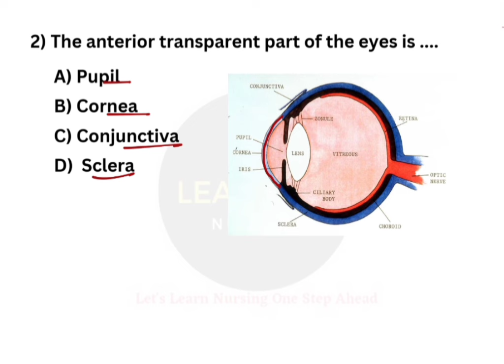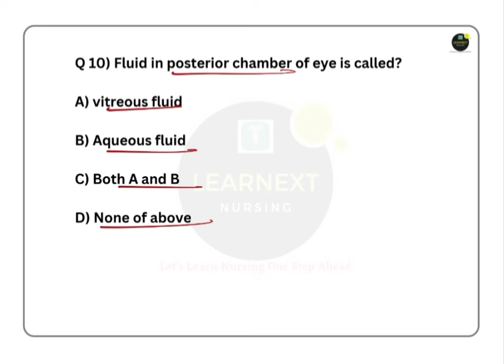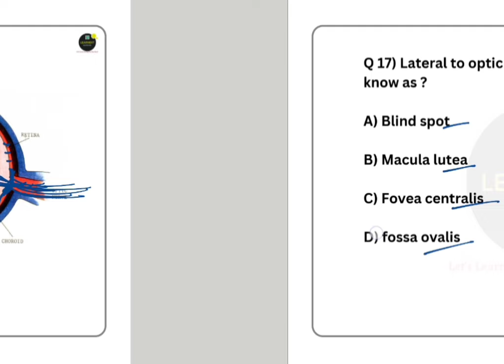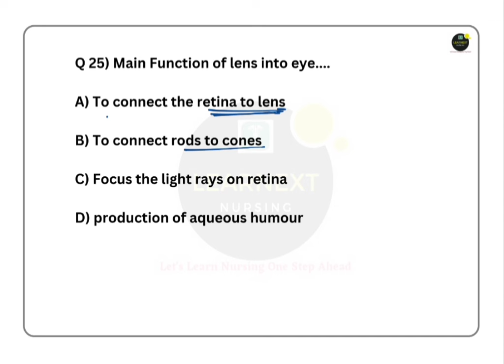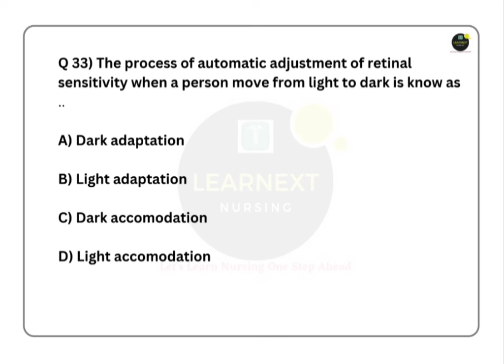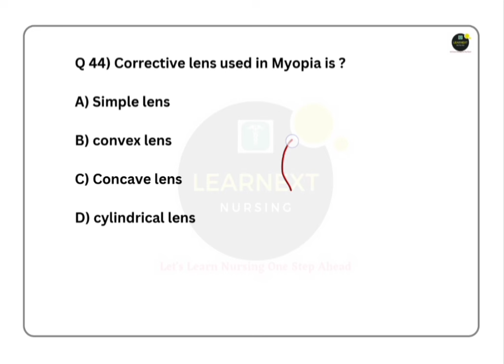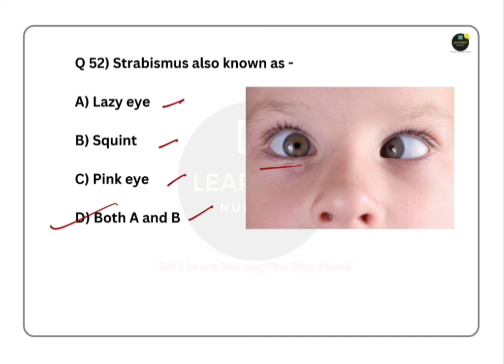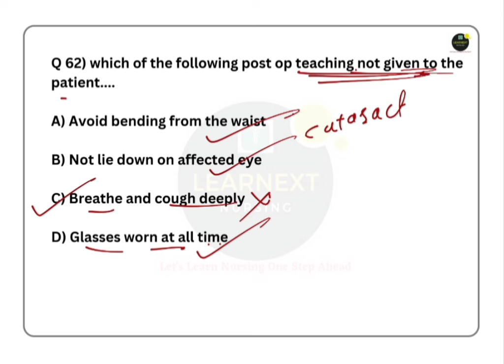UPSC ESIC l MOST REPEATED MCQ ON EYE l MSN IMPORTANT MCQ l By Ashwini mam